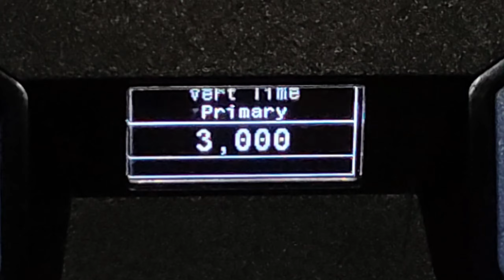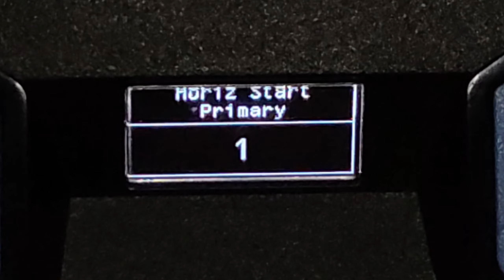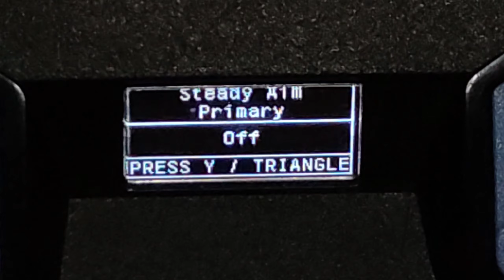M4 Laserbeam Anti Recoil || Cronus Zen PC Mouse and Keyboard